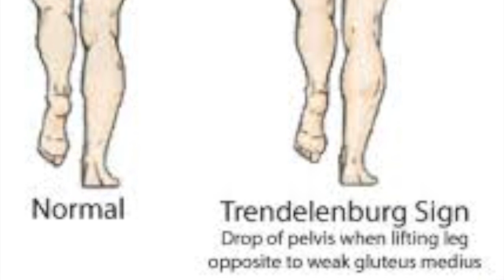Hip examination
This video is about Hip examination